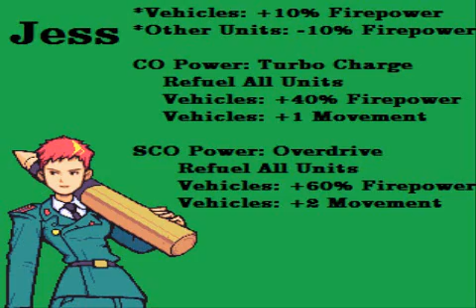Let's Play Advance Wars 2 - #30. The Vehicle Queen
Now it's time for Jess to roll into town! Lash has a nice stash of Battleships, but Jess has some great artillery. It's a shame for Lash that those boats are out of ammo! =P